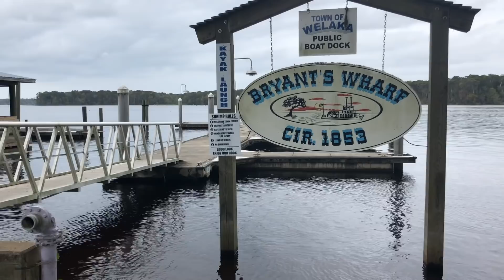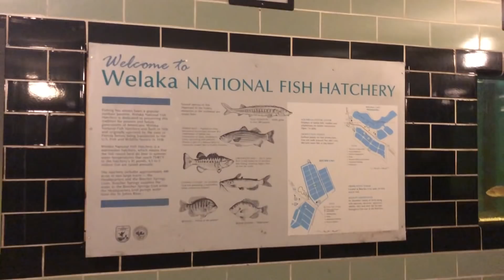Twisty Creeks & Tasty Shrimp - St. Johns River Cruise Part 2 | Cruising m/v Y-Not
Picking back up our cruising journey from mid-October - the second segment of our cruise up the St. Johns River south towards Sanford.

Join us in this episode as we leave travel the middle portion of the river from Deep Creek, Murphy's Creek and delicious shrimp in Welaka!

Camera Gear Used:
Mavic 2 Pro Drone
Rode Video Micro Microphone
Garmin Virb

Cherie & Chris have been full time technomads since 2006. In the winter we explore land in our 1961 GM 4106 bus conversion. In the spring/summer we move aboard our 1999 Bayliner 4788 slowly exploring America's waterways along the Great Loop.

We share for fun in our spare time.  Tips/contributions are never an expectation - but they sure keep us inspired.

We love sharing a slice of our life with others Facebook and Instagram. We use the name 'Technomadia' in all those places. Come join the adventure however you choose!

We have full time jobs that fund our adventures (this channel is our fun after-hours hobby space). Our career is running - where we track mobile internet options for RVers and cruisers.